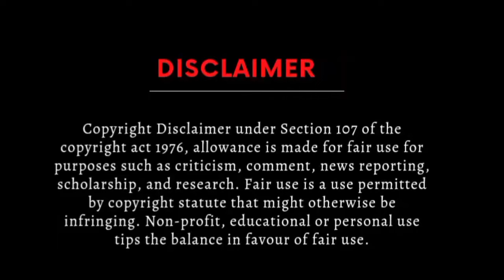Special vlog:Who is IG Punjab Police Dr.Usman Anwar-what he do improve police image-what did he like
GET ME A COFFEE
HBL Account
Title:M SARFRAZ ANWAR", IBAN: "PK60HABB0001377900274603
 Branch:LAHORE-DAVIS ROAD
For Jazz cash and easy paisa